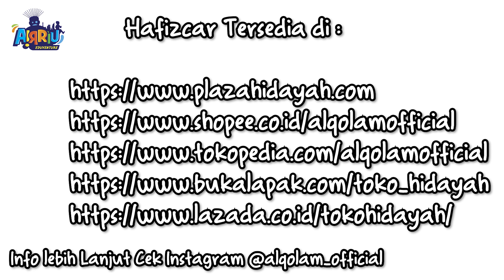Drama Bermain dan belajar Huruf Hijaiyah bersama Hafiz Car dari Al Qolam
Tersedia juga di :
Gramedia
Toys Kingdom
Transmart
TGA
Centro
Ramayana
Hypermart

Hafiz Cars satu set terdiri dari 4 mobil karakter binatang yang dilengkapi dengan huruf hijaiyah. Setiap karakter binatang mewakili huruf hijaiyah dan terjemahan kosakata bahasa Arab.

info lebih lanjut bisa cek Instagram @alqolam_official